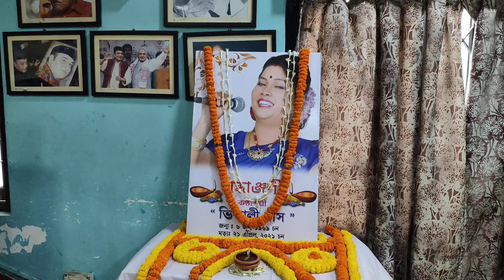উত্তৰ গুৱাহাটী সাংবাদিক সন্থা আৰু কৃষ্ণা সংগীত বিদ্যালয়ৰ উদ্যোগত অনুষ্ঠিত সোঁৱৰণী ও শ্ৰদ্ধাঞ্জলি